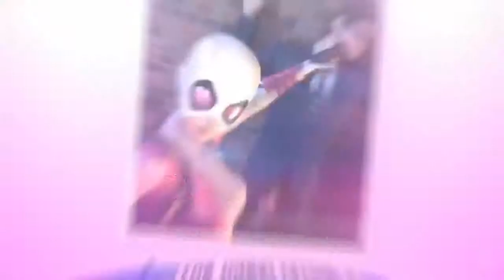The Final Battle. Battle of Captain Marvel and Iron Man. Battle of Thanos Marvel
Battle of Marvel Heroes Iron Man and Captain Marvel, Thanos and Tony Stark, Doctor Strange and Spider-Man, and many others

Captain Marvel#Iron Man - Marvel's Future Fight#War of Infinity Avengers#Avengers#Marvels future battle#Captain Marvel#Iron Man#Captain Marvel vs Iron Man